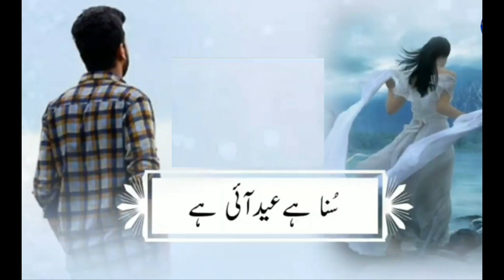usy kehna keh lot suna hae eid ai ha 💔 eidmubarak sad eid song | judai song